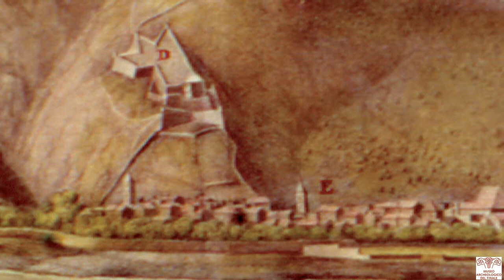02 History of Finalborgo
Quoted in ancient sources as Burgus Finarii, Finalborgo is a fine example of a newly founded, medieval walled settlement. The borgo was built towards the end of the 12th century on the floodplains at the foot of the Becchignolo hill, where the Pora and Aquila streams flow into each other.

The town was founded as a consequence of the territorial re-organization devised in 1185 by Enrico II Del Carretto, after losing control over Savona and Noli, when these two towns became free communes.

The borgo of Finale was strategically located along the roads that connected the Finale area to the Oltregiogo region, where the Del Carretto family owned large landed estates.

Besides increasing demographic needs, new Mediaeval towns were built in order to encourage greater centralization where administration, taxation and justice were concerned. More centralized power meant that local governments were strong enough to hold their own over an extremely fragmented territory at a time of continuing warfare.

A deed by the notary Alberto dated 1213 supplies the earliest known proof of the newly founded town, dominated by Castel Gavone, or Gavone Castle, which was re-constructed by Enrico II on the Bechignolo hilltop in 1217.

The charters of Finale issued by Antonio Del Carretto in 1311, regulated life and livelihood of the Borgo, by enforcing strict town-planning rules and regulations similar to those applied in other leading Middle-Age towns.

Urban traits are not only in the social organization, but also in the Courts of Law, where justice was administered on behalf of the Marquess.

Further proof of the prestige that the town enjoyed lies in the fact that religious communities were allowed to settle within the perimeter of the walls. The Convent of Santa Caterina was therefore founded in 1359. The Church of San Biagio was founded a few years later, between 1372 and 1375.

In his Bellum Finariense, humanist Gian Mario Filelfo describes how bravely the walled town resisted against the lengthy Genovese siege that was part of the Finale War that raged between 1447 and 1450. Filelfo also tells us how heavily Finalborgo was bombarded during the siege up until its final capitulation and destruction by the Genoense army in 1449.

In December 1450, Giovanni I Del Carretto re-conquered his Marquessate and set to rebuilding both Castel Gavone and the Borgo, which was enclosed into new walls and gates. The Law Courts were rebuilt in 1462, and the bell tower of the Church of San Biagio followed suit a few years later. Over the following decades, the Convent of Santa Caterina was enlarged by adding two Renaissance cloisters to it.

The second half of the 16th Century was especially fraught for the Finale, as Alfonso II (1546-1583) was forced to defend his ancient Marquessate from the Genovesi and the Spanish, who finally occupied the area in 1598.

Investments in the Finale area at the beginning of the 'Spanish' period together with the town's strategic position with reference to the Duchy of Milan triggered a period of economic growth. This position became crucial when the Beretta road was opened in 1666.

After this Finale sank together with the decline of the Spanish Empire and finally lost its freedom when the town was sold to Genova in 1713

After the fall of the Napoleonic Empire in 1713 and the annexation to the Kingdom of Sardinia in 1814, Finale gradually shrank, while the coastal settlement of Marina, whose demographics had boomed during the Spanish period, gradually gained importance.

Over the last few decades the Borgo and its ancient charms are gradually being re-discovered, as you will find by strolling down the roads and alleyways.

The refurbishment of the Convent of Santa Caterina and the decision to use it for cultural events have been crucial steps towards re-qualifying the Borgo, which is now listed among the "Borghi più belli d'Italia", literally the most beautiful towns in Italy.